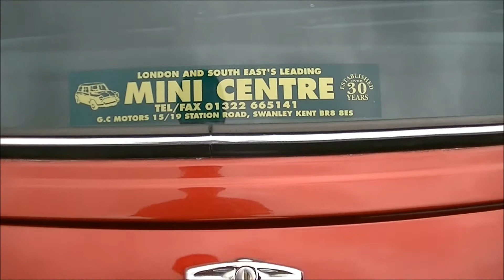1999 Mini Cooper Sports Pack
A 1999 Mini Cooper Sports Pack on display at the Cymbria Lions Club Car Show held August 27th, 2016 in Rustico, Prince Edward Island.